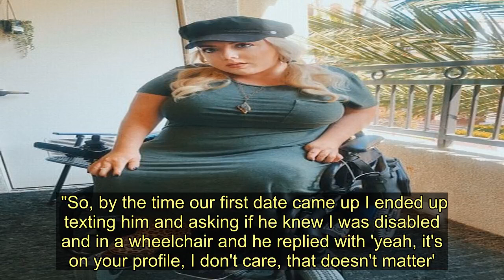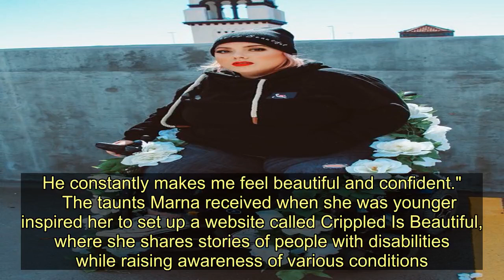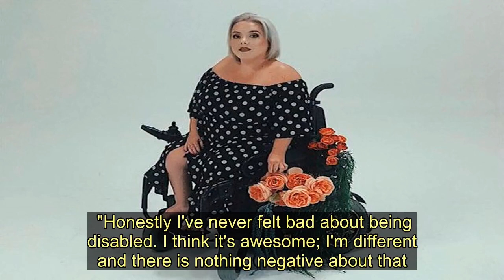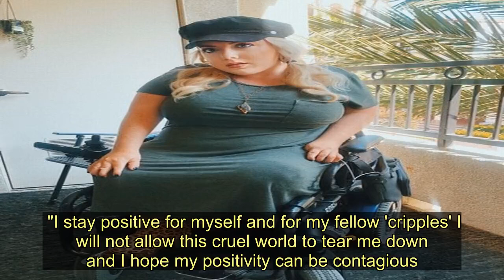Disabled woman told she 'isn't worth loving' meets man of her dreams on Tinder - Today News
A disabled woman told she 'isn't worth loving' has finally met the man of her dreams on Tinder after six months of swiping.  Marna Michele spent her life being rejected by men because of her disability which has left her relying on a wheelchair.  But the 27-year-old musician has now fallen head over heels in love with partner Robert who is "the kindest man I've ever met".  "I have the best boyfriend and I'm glad I found him," she said. "We met through Tinder and I knew he was special the moment we met."  Smitten Marna, from California, USA, was born with arthrogryposis, a general term for the development of nonprogressive contractures affecting one or more areas of the body prior to birth.     From the ages of five to 13, she had to use leg braces to walk but as she got older, the strain from standing became overwhelming for her bones and she ended in a wheelchair.  And devastatingly throughout her teenage years, she was bullied for 'being different' and found it difficult to date boys as they couldn't see past her disability.  But she refused to let the taunts get her down and knew that one day she would find someone to love her for who she is, so set up a Tinder profile in her quest for romance.  "I was on Tinder for about six months; very often I would get inappropriate questions, or I would even get told I was not worth loving because of my disability," she said.  "There are very mean people in the world. But I stuck to it and found Robert. The kindest man I've ever met.     "Our interaction was very different than anyone else I spoke with through Tinder. Usually a day into the conversation the person on the other end would always ask me about my wheelchair and disability.  "Robert and I chatted for two weeks, then he asked me on our first date and he still had not mentioned my wheelchair.  "So, by the time our first date came up I ended up texting him and asking if he knew I was disabled and in a wheelchair and he replied with 'yeah, it's on your profile, I don't care, that doesn't matter'.  "I felt so silly for bringing it up, but I was so used to every other guy mentioning it; that was when I knew he was special."  She added: "He never once has made me feel incapable or less than. He is supportive and non-judgmental. He constantly makes me feel beautiful and confident."      The taunts Marna received when she was younger inspired her to set up a website called Crippled Is Beautiful, where she shares stories of people with disabilities while raising awareness of various conditions.  She said: "I did not get bullied or put down for my disability until I reached middle school; it was shocking and hurtful, but I never let it ruin my day or cause me pain.  "I always